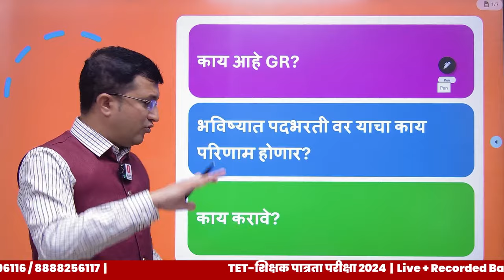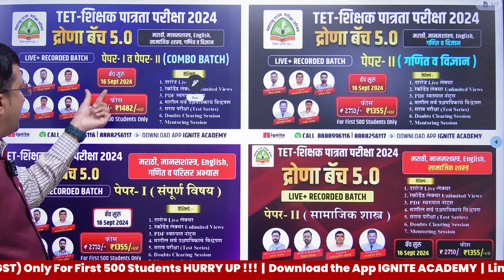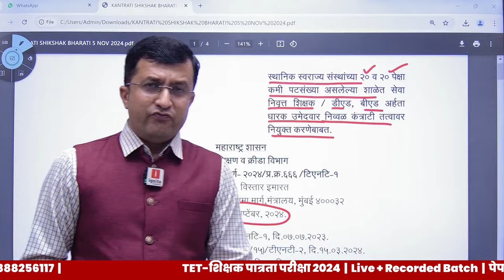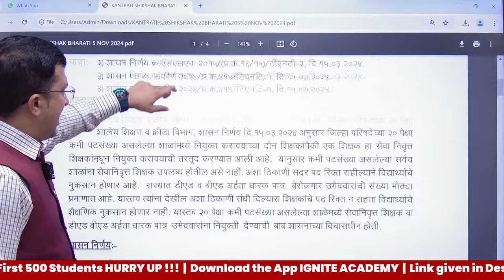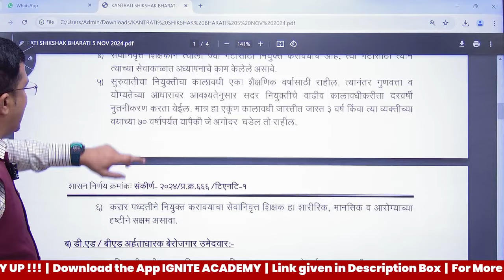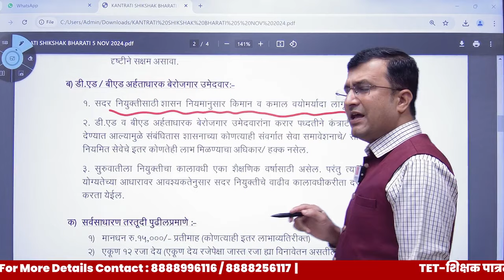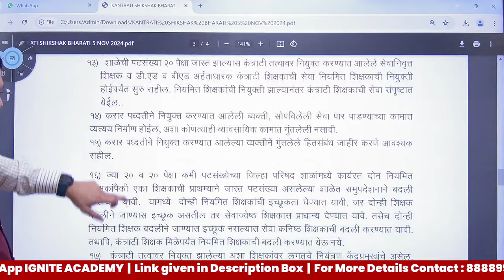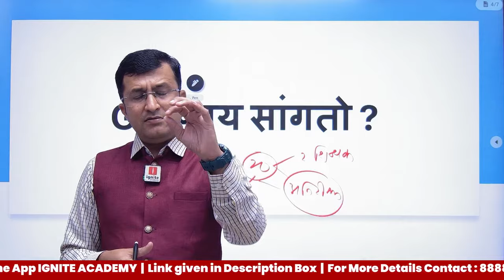MAH TET 2024 | GR काय सांगतो ? | भविष्यात पदभरती काही बदल होणार का ? Shikshak Bharti 2024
⭐नमस्कार मित्रांनो !!😊

🔥 द्रोणा बॅच 5.0  | TET - शिक्षक पात्रता परीक्षा 2024 Live + Recorded बॅच 🔥

⦿  उपलब्ध कोर्सेस  ⦿
1) TET - Paper - 1 (All Subjects) Live + Recorded Batch (Fees - 1599 / GST Included )

2) TET - Paper - 2 (Social Science) Live + Recorded Batch (Fees - 1599 / GST Included )

3) TET - Paper - 2 (Math & Science) Live + Recorded Batch (Fees - 1599 / GST Included )

4) TET - Paper - 1 & Paper - 2 (All Subject) Live + Recorded Batch (Fees - 1749 / GST Included )

✻ वैशिष्ट्ये ✻
1) दररोज Live लेक्चर
2) लेक्चरच्या PDF नोट्स (Print पण काढता येतील)
3) Recorded लेक्चर Unlimited Views (Download सुविधा उपलब्ध)
4) मागील प्रश्नपत्रिकांचे विश्लेषण व सराव परीक्षा
5) संपूर्ण अभ्यासक्रम वेळेत पूर्ण केला जाईल.
6) Course Validity - 1 year

✻ अनुभवी व तज्ञ मार्गदर्शक ✻
1) विजय शेळके सर - मराठी व मानसशास्र
2) बाळासाहेब बोडखे सर - इंग्रजी
3) अमोल गाडेकर सर - परिसर अभ्यास / सामाजिक शास्र
4) योगेश बोबडे सर - गणित व भूमिती
5) राजेश जाधव सर - सामान्य विज्ञान
6) बाळकृष्ण डाके - मानसशास्त्र

✨ Twitt & Retwitt नक्की करा .

📲 TET शिक्षक पात्रता परीक्षा 2024 - या परीक्षेची पात्रता, अभ्यासक्रम, पेपर-1 व पेपर-2 कोणी द्यावा?, डेमो लेक्चर या सर्व माहितीसाठी पुढील Playlist मधील व्हिडिओ बघू शकता.

  ⭐नमस्कार मित्रांनो !!😊

⦿  उपलब्ध कोर्सेस  ⦿
1) TET - Paper - 1 (All Subjects) Live + Recorded Batch (Fees - 1599 / GST Included )

2) TET - Paper - 2 (Social Science) Live + Recorded Batch (Fees - 1599 / GST Included )

3) TET - Paper - 2 (Math & Science) Live + Recorded Batch (Fees - 1599 / GST Included )

4) TET - Paper - 1 & Paper - 2 (All Subject) Live + Recorded Batch (Fees - 1749 / GST Included )

✻ वैशिष्ट्ये ✻
1) दररोज Live लेक्चर
2) लेक्चरच्या PDF नोट्स (Print पण काढता येतील)
3) Recorded लेक्चर Unlimited Views (Download सुविधा उपलब्ध)
4) मागील प्रश्नपत्रिकांचे विश्लेषण व सराव परीक्षा
5) संपूर्ण अभ्यासक्रम वेळेत पूर्ण केला जाईल.
6) Course Validity - 1 year

1) विजय शेळके सर - मराठी व मानसशास्र
2) बाळासाहेब बोडखे सर - इंग्रजी
3) अमोल गाडेकर सर - परिसर अभ्यास / सामाजिक शास्र
4) योगेश बोबडे सर - गणित व भूमिती
5) राजेश जाधव सर - सामान्य विज्ञान
6) बाळकृष्ण डाके - मानसशास्त्र